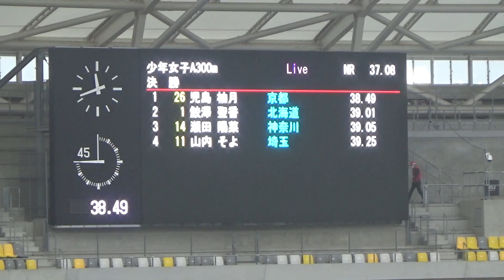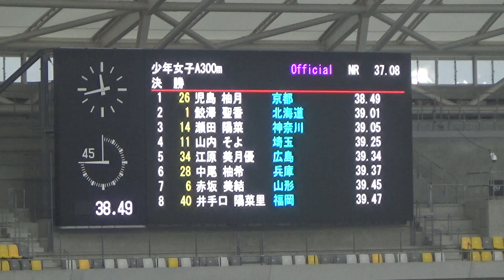【第77回国民体育大会 いちご一会とちぎ国体】 少年女子A 300m決勝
リザルト